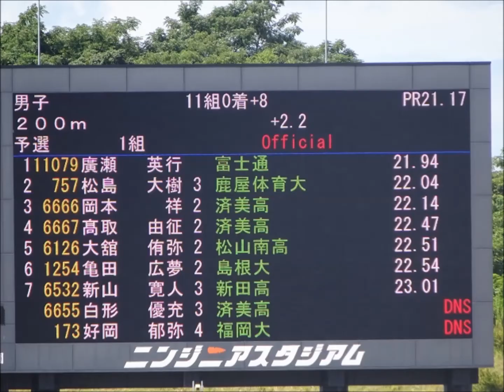男子200m予選1組、1着：廣瀬英行（富士通）21秒94 ～第2回愛媛陸上競技協会強化記録会～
1位：廣瀬　英行（富士通）　　　21秒94
2位：松島　大樹（鹿屋体育大）　22秒04
3位：岡本　祥（済美高）　　　　22秒14
4位：髙取　由征（済美高）　　　22秒47
5位：大舘　侑弥（松山南高）　　22秒51
6位：亀田　広夢（島根大）　　　22秒54
7位：新山　寛人（新田高）　　　23秒01

『兼えひめ国体選考対象大会』